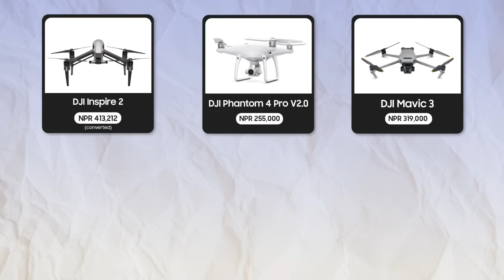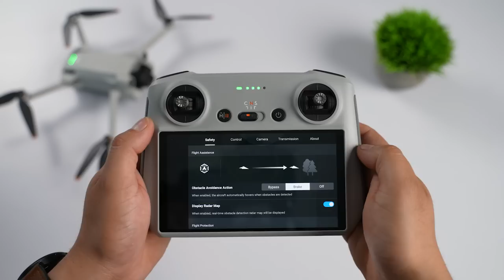DJI Mini 3 Pro Unboxing: FINALLY got my first Drone 😍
Hi everyone, in this video we have unboxed the all-new DJI Mini 3 Pro that has launched in Nepal just recently. It is the company's latest portable drone option that can shoot up to 4k 60fps footage and has a 3 directional obstacle sensing feature it bringing back the possibility for vertical shooting. Find out more about the DJI Mini 3 Pro in this video :)

(Get a free 128GB MicroSD Card on Fly More kit and kit plus combo)